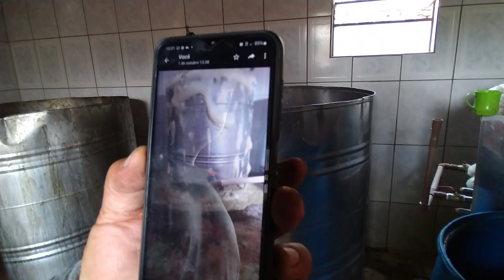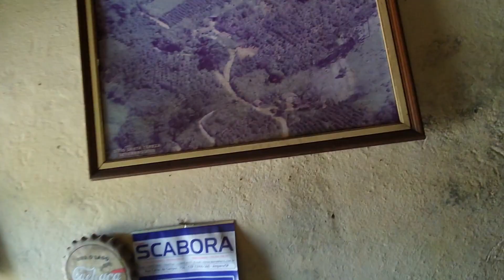PRODUÇÃO ARTESANAL DE CACHAÇA, SÍTIO E ADEGA NONO ROUXINOLLI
Hoje foi dia de conhecer um pouco mais de perto a produção de cachaça artesanal do sítio e adega nono Rouxinolli. Foi muito bom conhecer o Jorge e um pouco mais da História do sítio.